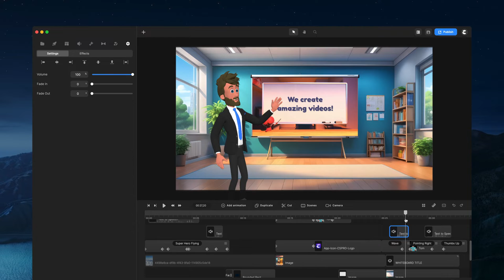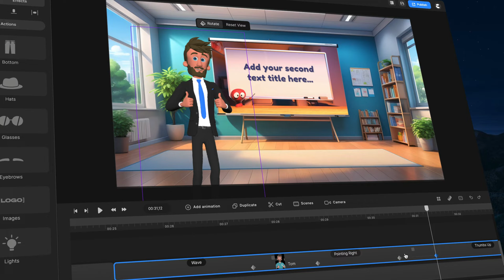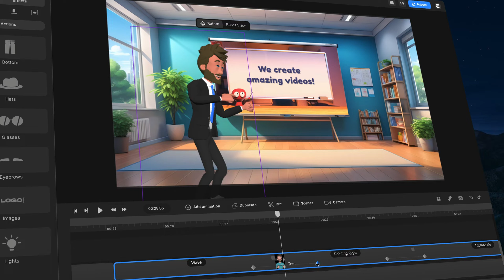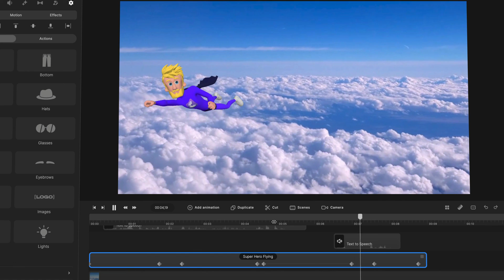CreateStudio - Rotating 3D Characters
🚀 In this video, we guide you through the step-by-step process of mastering the rotation of 3D characters using CreateStudio. Unlock insider tips and tricks to create eye-catching animations that showcase your characters from every angle! 🤓💻